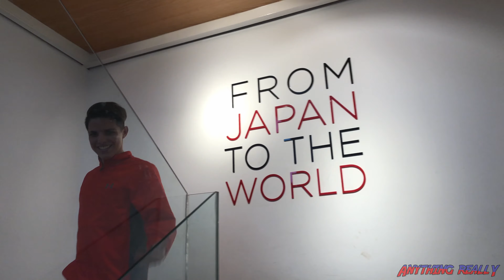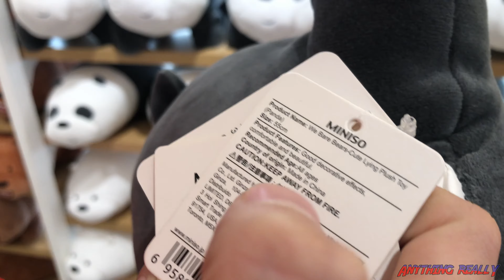Miniso Mexico Review, I didn`t know that I needed it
Tiene subtitulos!

Subtitles Available!

On Avenida Insurgentes in Mexico City in the Roma Colonia, there is a giant Miniso store. It is over three stories of store and is full of the classic Miniso items.